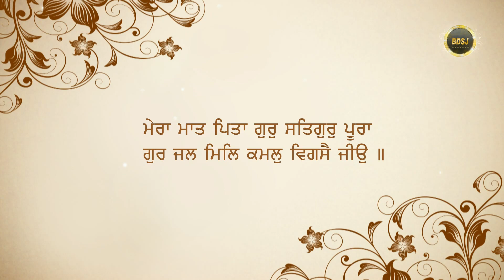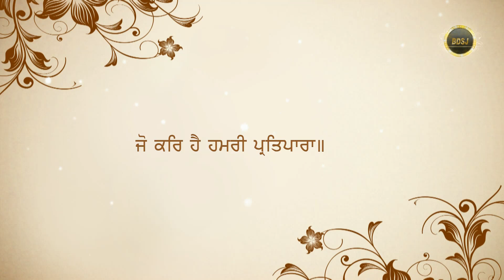Guru sade ton door nahi, Doori assi pa ke baithe haan | Bhai Gursharan Singh Ji ludhiana wale | HD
Title:Guru is not away from us, we ourselves have created the distance..{ਗੁਰੂ ਸਾਡੇ ਤੋਂ ਦੂਰ ਨਹੀਂ, ਦੂਰੀ ਅਸੀਂ ਪਾ ਕੇ ਬੈਠੈ ਹਾਂ}
Album : Nahi Koi Tum Bin Avar hamara